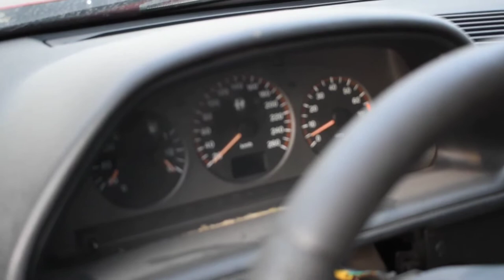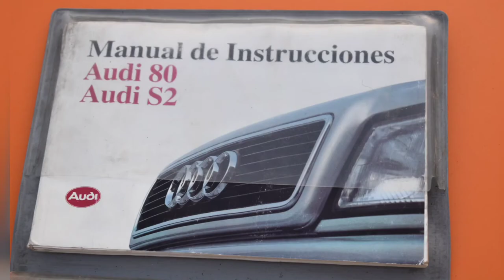COCHES CLÁSICOS ABANDONADOS - ALFA ROMEO 145 - RESEÑAS TRIBU 46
Presentamos en esta oportunidad  uno de los grandes coches clásicos Italianos, se trata de un Alfa Romeo 145.

Productos recomendados:

-- Pack de Emblemas para capo y maletero

- Lage - Llave de repuesto para mando a distancia Alfa Romeo

-Juego de Tapacubos 4 Tapacubos Diseño de Alfa Romeo 145:Cochesclasicos

En nuestra reseña de hoy, mostramos como los dueños si influimos en el estado de nuestros coches, y demostramos que algunos coches clásicos nunca

AlfaRomeo145

En nuestra reseña de hoy, mostramos como los dueños si influimos en el estado de nuestros coches, y demostramos que algunos coches clásicos nunca pasan de moda.

-Juego de Tapacubos 4 Tapacubos Diseño de Alfa Romeo 145

Quadrifoglio, daily driver, mightycarmods, car reviews, car review, on track, autos, carwow
p